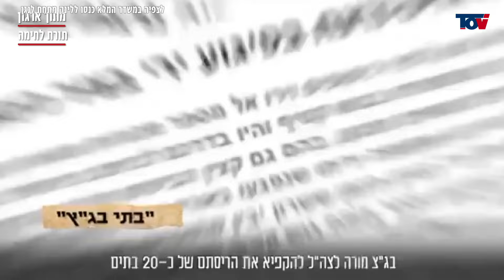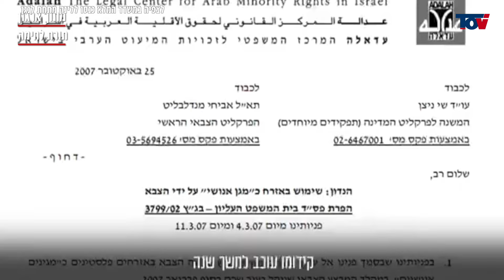ד"ר חיים שיין: "מי שכבל לצה"ל את הידיים מבקש עכשיו לחקור מדוע צה"ל לא פעל?!"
לצפייה ברעיון המלא

קרדיט צילום: פלאש 90
ENEVATO ELEMNTS

*ערוצי המדיה החברתית שלנו:*
6297 אלעזר שטרום יצחק זאגא האלוף בריק - חיים שיין - אני לא סומך על אף אחד מימין או משמאל